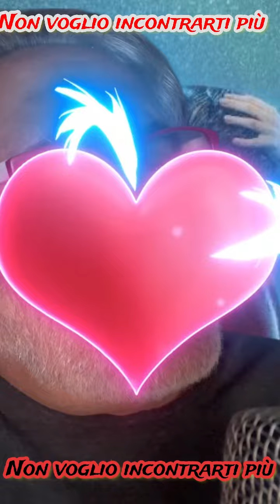Non meriti nulla, LOL!